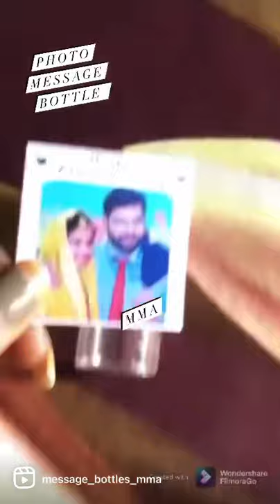Photo message bottle |mini gifts | miniature | Maya magical arts |8680935627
Photo message bottles
7cm with cork
Photo printed and dropped inside

Just call and book
Or search for Maya magical arts